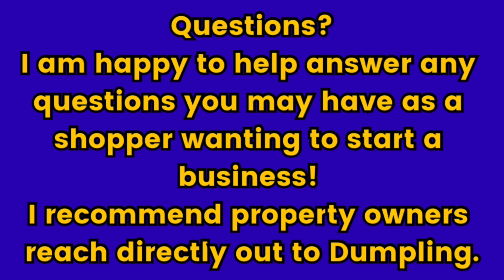Dumpling Resort Pre-Arrival Grocery Delivery Business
Dumpling Resort Grocery Delivery business is put together completely differently than Dumpling’s regular grocery delivery business! Watch this short video from CEO Joel Shapiro to learn what Dumpling can do for you, whether you are a shopper wanting to start your own business or if you are a property owner/manager wanting to increase your add on sales as well as your customer satisfaction level!